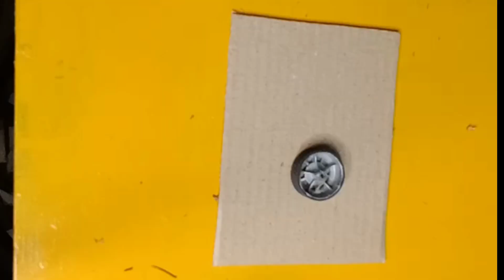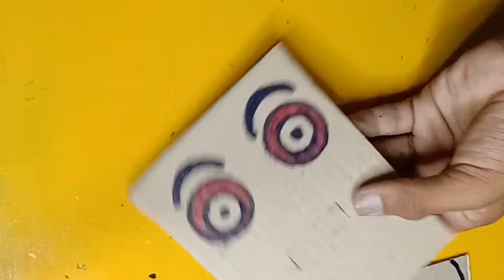How to make Coine saveir box From cardboard AT Home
Making coine saveir box From cardboard
It's Only For Guidance
Maker Zahid Ansari